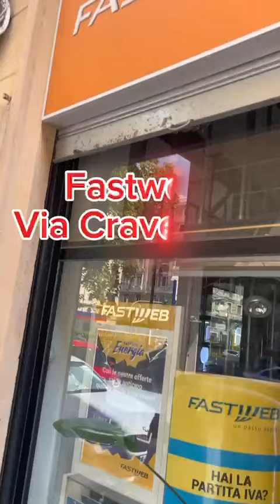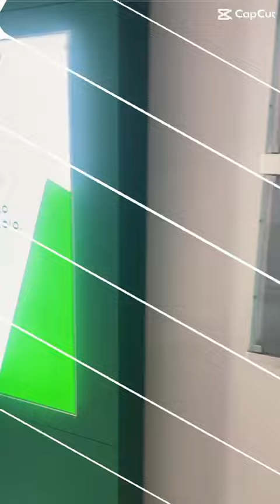SANTORO COMMUNICATION - IL PORTALE DI GENOVA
Presentazione Santoro Communication